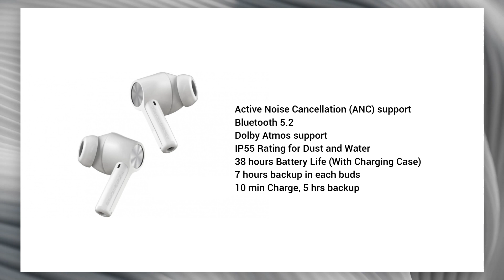OnePlus Buds Z2 is here🔥🔥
OnePlus Buds Z2 design is almost similar to the original Buds Z. The ear tips are slightly angled for a better fit though. The TWS earbuds have an in-ear style design with silicone ear tips. The OnePlus Buds Z2 have multiple cutouts on each earbud, probably for sensors for auto wear detection and possibly noise isolation as well.

The charging case has a USB Type-C port for charging and the cutout for that is slightly less wide compared to the current OnePlus Buds Z. There’s the OnePlus logo on top of the case. The TWS earbuds can be seen in a white color option.

👍 Like this Video to Appreciate our Efforts and also, Tap on the Bell 🔔 for Daily Notifications
I AM NOT THE OWNER OF ANY PICTURES SHOWED IN THE VIDEO